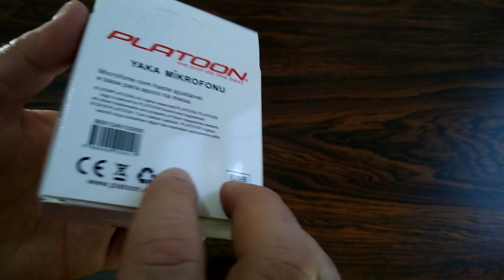Platoon PL-2451 Mikrofon Kutu Açılışı + İnceleme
Platoon Mikrofon Kutu Açılışı + İnceleme,

Ürün bana basit ve faydasız geldi ama PC ses kaydında dip sesleri bitmiyordu o yüzden ürün bana göre iyi seçim değil :/